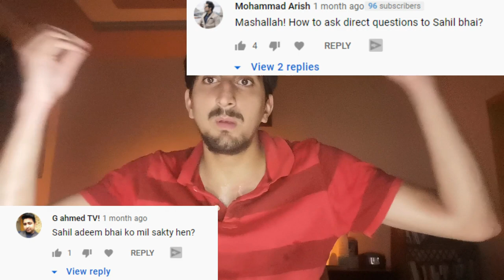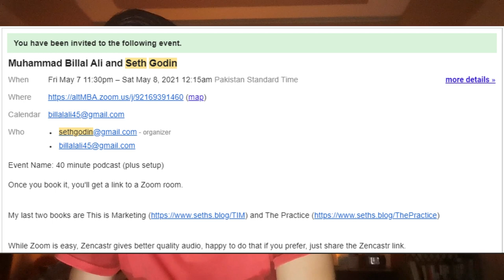HOW I SUCCESSFULLY INVITED SETH GODIN TO MY PODCAST BUT... (PODCAST GONE WRONG)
In today's video I share a story on how I successfully invited Seth Godin, the famous American Author to my podcast and how it turned out to be a disaster in the end.  The First Pakistani Podcast to be able to invite Seth Godin but little did I know.

Seth Godin is the author of the purple cow, the practice and this is marketing.

On a side note, A BIG THANK YOUU FOR 1000 SUBSCRIBERS !!

HELLO! My name is Muhammad Billal Ali I am a 20 year old author, storyteller, podcaster and an observer. Seeking to learn and further share my understandings, super fascinated by Islam, Philosophy, Consciousness and its various dimensions.